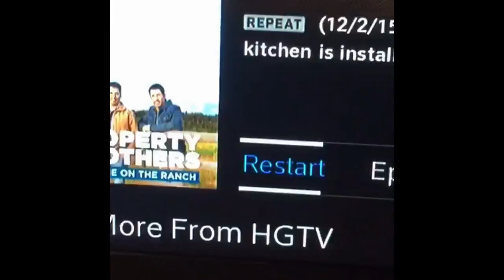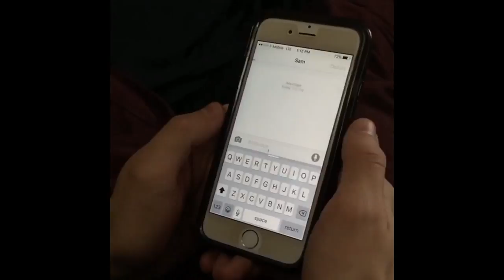NBA commercial breaks be like - by Clint Gregory and others vines